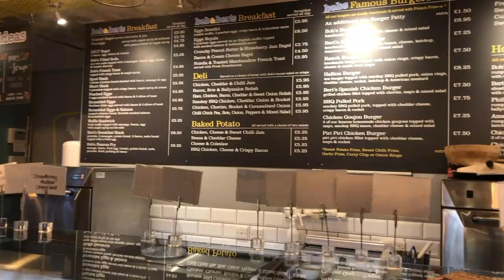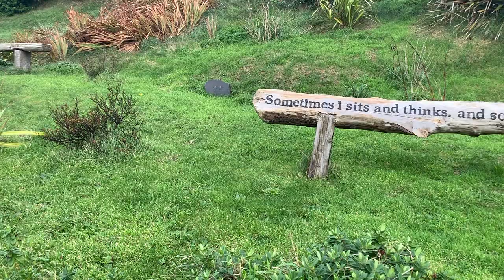VLOG: our UNBELIEVABLE last full week in Ireland!!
Hi guys! This is our last week in Ireland! That's crazy! We are on to a new country already! Watch what we do in our last week of Ireland!!